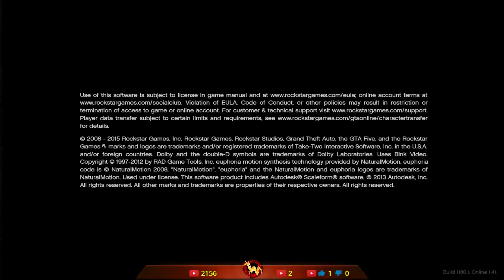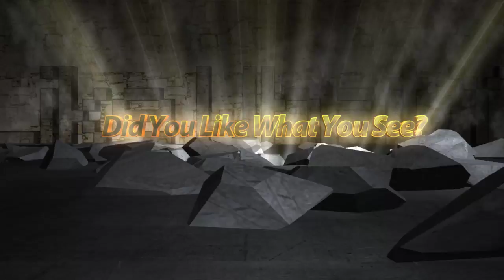GTA V: Stay Off The Sidewalks (Girlfriend Take Over)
Hello Everyone. Streamer from Philadelphia, Here to entertain and make videos for you fine people. So sit back, relax and hope you enjoy the videos.

Stream Schedule:
Tuesday - Friday: 9pm - 12am
Saturday: Any Time
Monday: Any Time
Sunday: Any Time

Computer Specs:

Processor: AMD FX 8320
Video Card: GTX 1070
Memory: 24GB